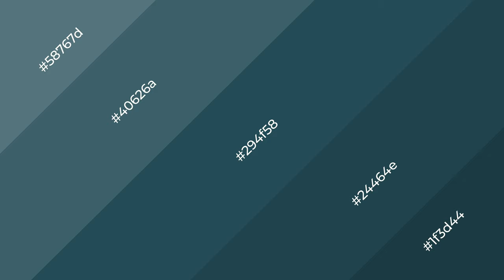Shades & Tints of Atlantic Deep color 294f58 A Cool Blue color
Shades of Atlantic Deep color 294f58 Cool Shades of Atlantic Deep color with Blue hue for your project!

Shades
Hex 24464e

Tints
Hex 40626a

Atlantic Deep is a cool color, and it emits calming, serene, soothing, refreshing, spacious, unwinding, peace and relaxed emotions. Cool colors are like water, ice, sky, grass, soft and snow. You can see them used in baby products.